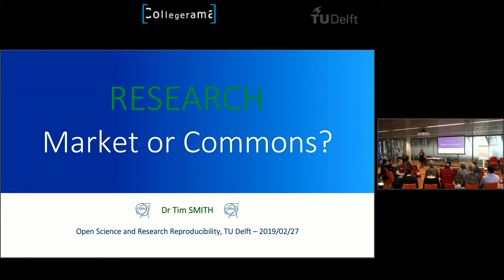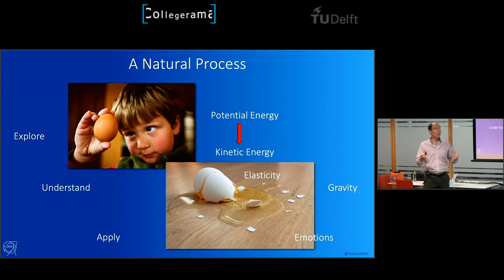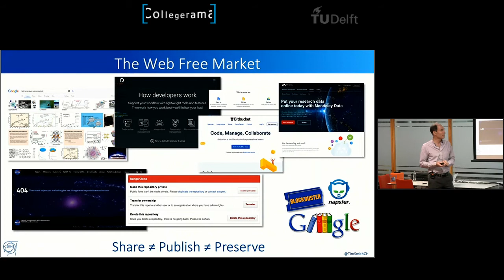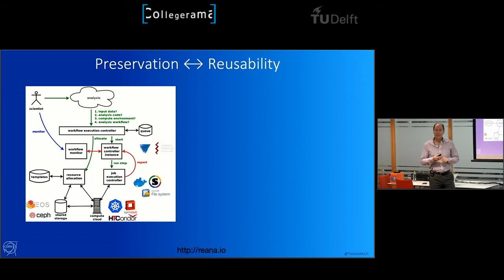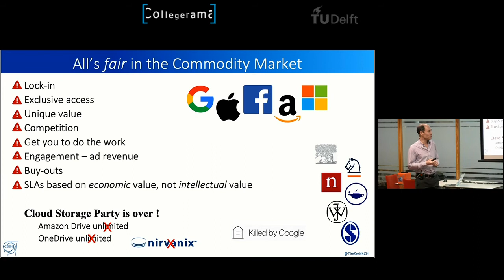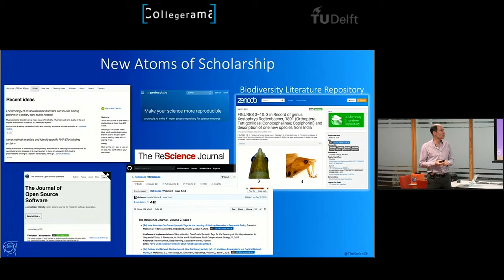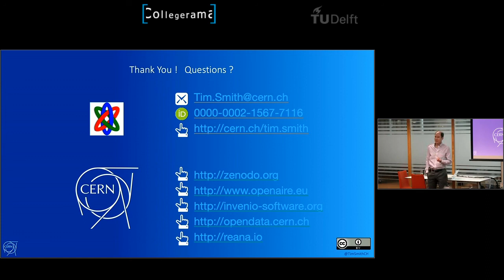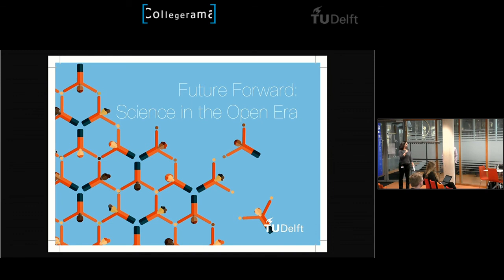Research Market or Research Commons - talk by Tim Smith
Talk by Tim Smith from CERN which launched the seminar series 'Future Forward: Science in the Open Era" organised by TU Delft library